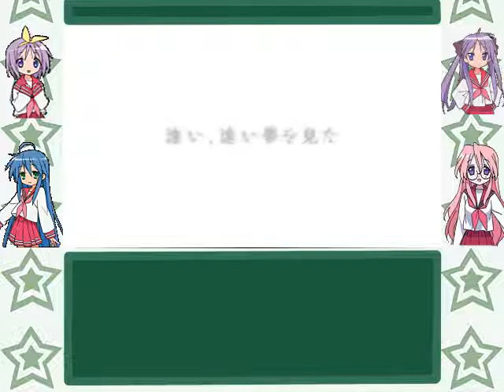[English Sub] Lucky Star: Ryouou Gakuen Outousai (Part 14)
The penultimate part of the Tsukasa route!
Our character performs in the play with Tsukasa cheering us on!